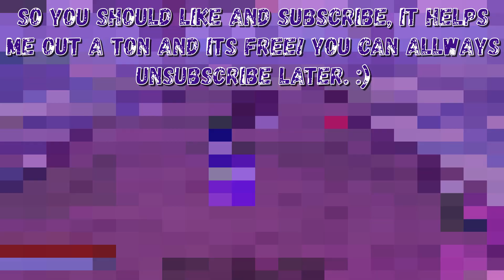Suna X Mera OBLITERATES THE DUOS LOBBY 🏖️🔥 | Grand Piece Online Battle Royale Duos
suna and mera are just too op

YO WHATS UP GUYS! Its me, Purpl3y Gaming! If you want to join me, my username is Purpl3yGaming.